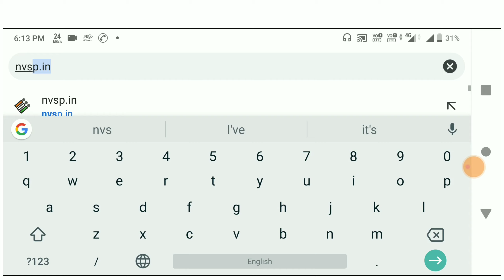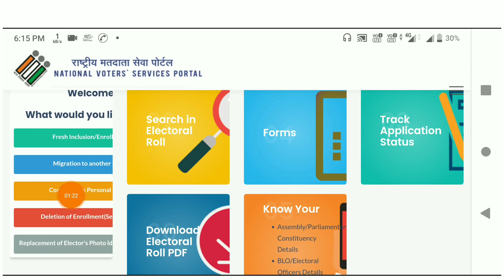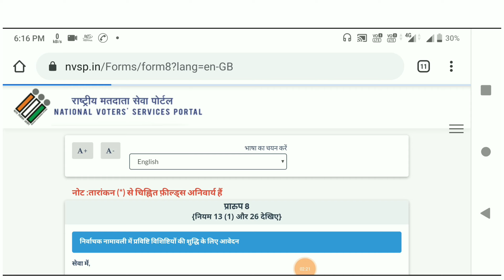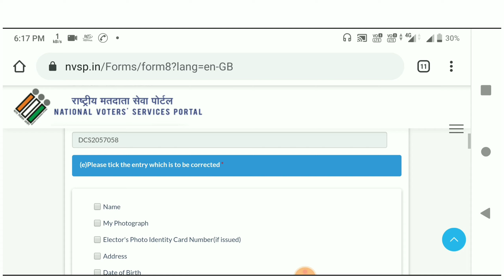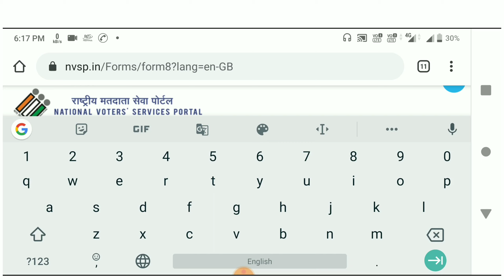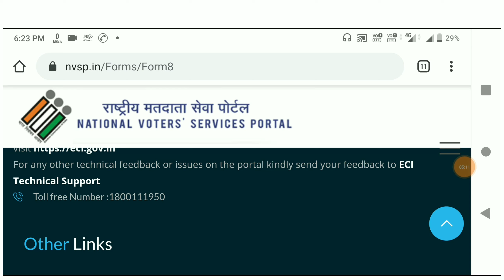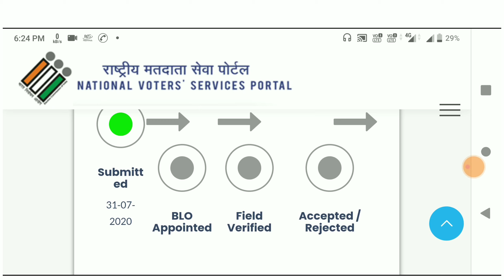How to change house no from Voter list / ভোটাৰ তালিকাৰ পৰা ঘৰ নম্বৰ সলনি কৰক এনেদৰে / Info Axom